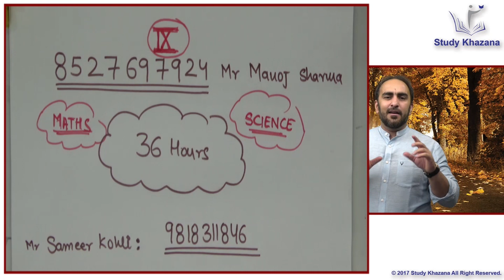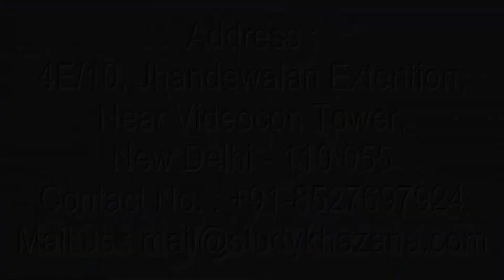Clear any Doubt Queries (Maths & Science) for Class IX with Sameer Kohli | Study Khazana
Want to clear your doubts and queries in Maths, Science for Class 9th in just 36 hours. Don't be afraid of Exams Mr. Sameer Kohli is here to help you.

Enroll Mr. Sameer Kohli all Lectures for Class IX

This video is to inform you that these sessions are not one way instead this communication is going to be a two way process, where we are giving you liberty to ask as many questions, doubts or queries as you can. Sameer Sir has made this video on the behalf of Study Khazana. All the students of class IX can ask questions of Maths and Science.This is going to be a big doubt streams. Your doubts will be the doubts of many and through this you can bring solution to many. You can whatsapp your problems on the provided no and you will get the solutions within 36 hours of your. We promise you that this year exam will be your best and you result will be record high. Our lectures, teachers and your hard work is enough to change your life and your academic results. This doubt stream is for both Hindi and English Medium students. Do not hesitate to ask any thing that is in your doubt because we are your teacher and these sessions are yours.
You can whatsapp your queries to:

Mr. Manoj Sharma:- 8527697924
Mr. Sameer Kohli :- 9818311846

Mr. Sameer Kohli is our the most interactive teacher of study khazana. He teaches the students of class IX, X, XI and XII. Further he has 18 years of experience and this experience has made many students score the best result. A topic taught by sir cannot be forgotten. He has a zeal to teach and he always comes up with a new enthusiasm, a new story and a  new trick. His lectures are boon for all the students who want to succeed. In his lectures he has shared some secrets of success. If you wish to be successful you should watch his lectures. These lectures can be a life changing experience for you.